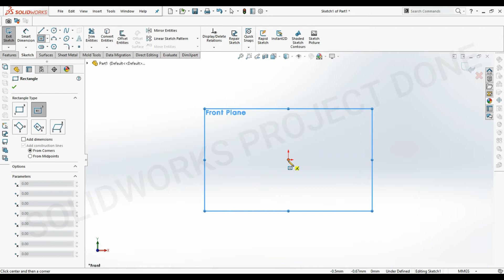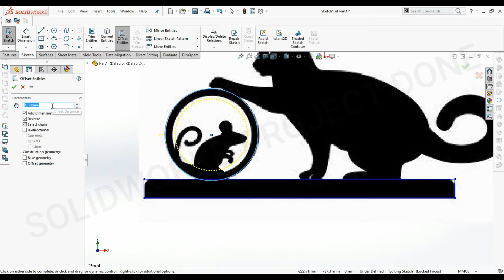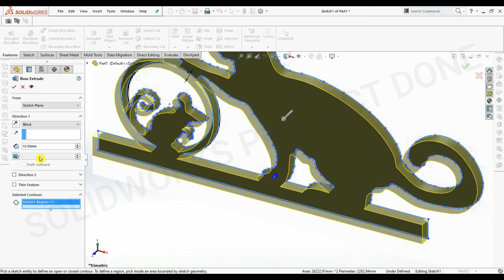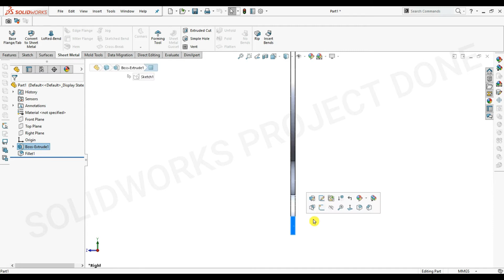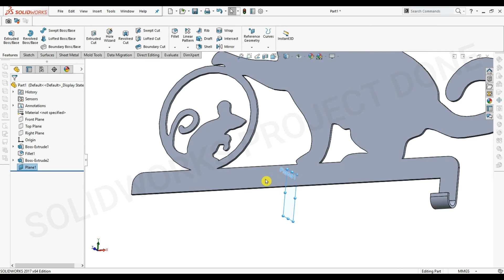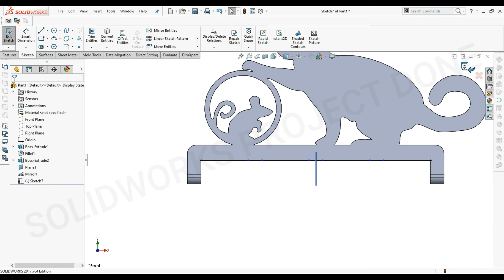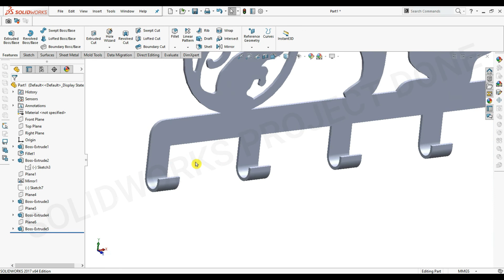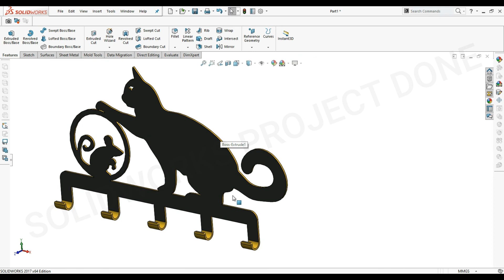SOLIDWORKS Stylish Metal Decor Wall Mounted Jacket Coat Hook Hanger Home Decoration | SPD | TUTORIAL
Welcome in SOLIDWORKS PROJECT DONE
This video will show u cad tutorial using Solidwork.